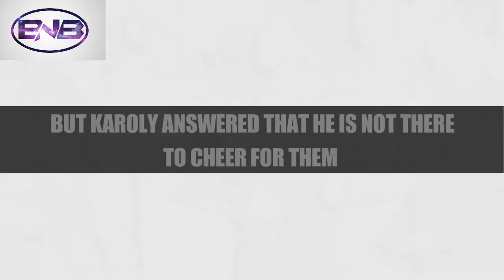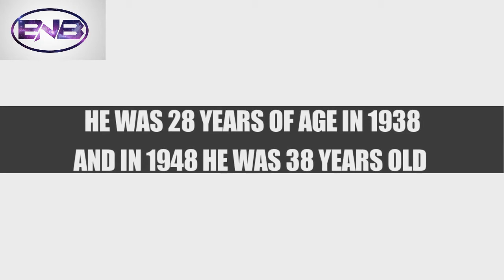Real life motivational story of Olympic shooter and Champion Karoly Takacs | Believe N Become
The real life motivational story of Olympic Shooter and Champion Karoly Takacs.

This is the most inspiring personal story. It’s a story of courage, commitment, patience and overcoming all barriers.
Karoly Takacs from Hungry was in the army and chased his dream to get a Gold medal in Olympics. Even after losing his main hand in a grenade blast, he practiced and won the gold medal from his left hand.
Must Watch - the Real life story of Olympic Shooter Karoly Takacs!! VERY INSPIRATIONAL!! CHASE YOUR DREAM!!

This is the most inspiring story i have come across. It’s a story of courage, commitment, patience and overcoming all barriers.
Karoly Takacs from Hungry was in army and chased his dream to get a Gold medal in Olympics. Even after losing his main hand in a grenade blast, he practiced and won the gold medal from his left hand.
Must Watch - Real life story of Olympic Shooter Karoly Takacs!! VERY INSPIRATIONAL!! CHASE YOUR DREAM!!

WHAT!!! NOT ON SOCIAL MEDIA DONT WORRY YOU CAN STILL SEE BLOGS AT OUR BLOGSPOT

SATURDAY